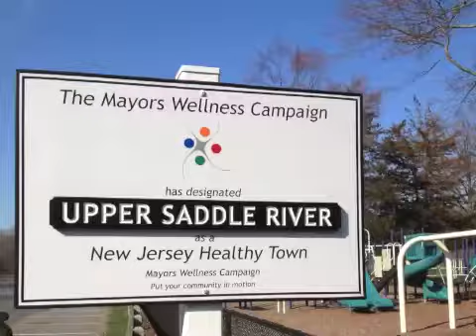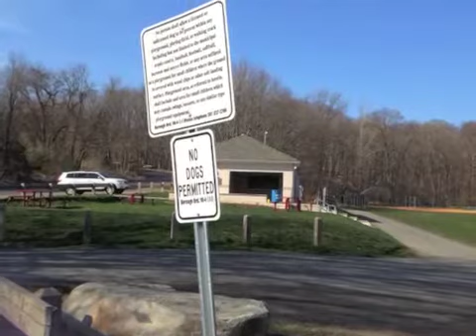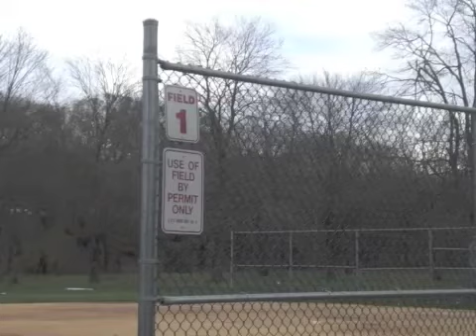One Day in the Life: Lions Park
This is a review of Lion's Park in Upper Saddle River, NJ